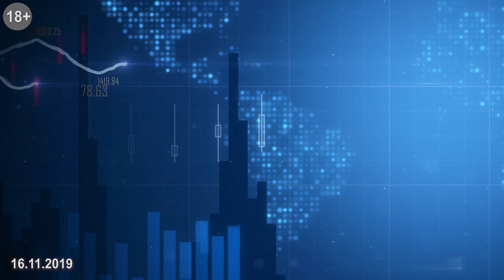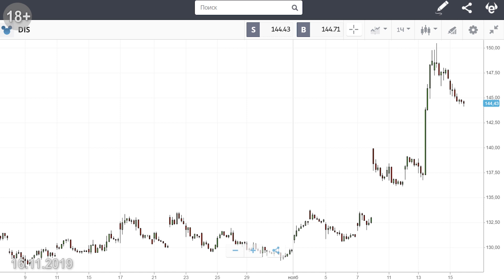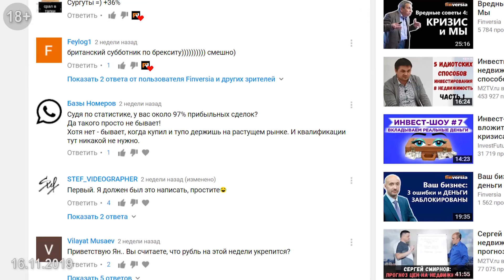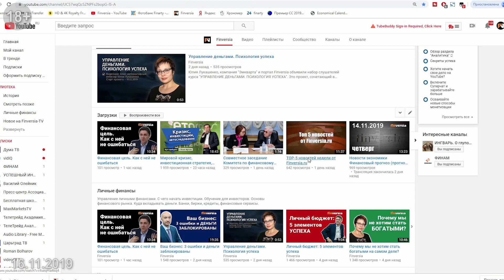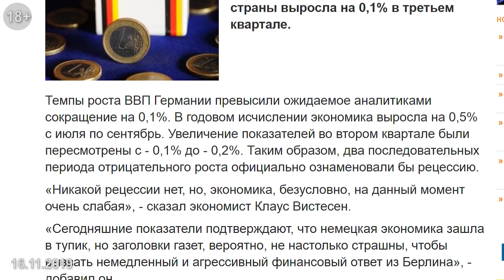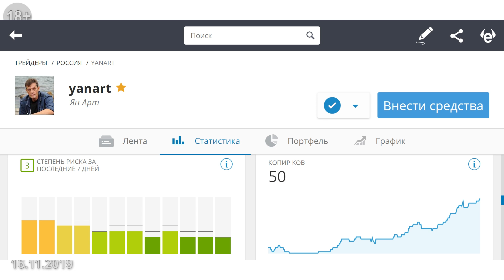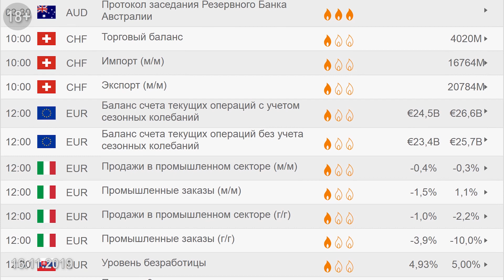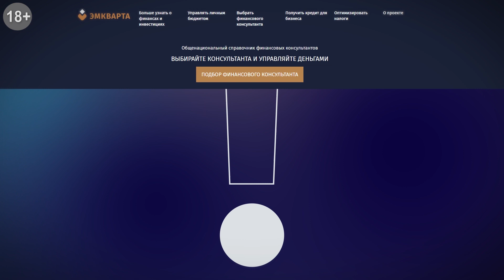Проверим точность прогнозов? Блог Яна Арта - 16.11.2019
🔔Сегодня в выпуске:
- Все-таки Трамп удовлетворяет китайцев.
- Ралли на рынках все явственнее
- Зона внимания: германская отчетность.
- IPO - путь вниз?

💲Итоги инвестпортфеля Яна Арта на 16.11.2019
Трейдинг на финансовом рынке: 39,94%($)
Вложения в акции: 2,1% (руб.)
Трейдинг на рынке форекс: 10,6% (руб.)
Статистика закрытых сделок с начала 2019 года:
прибыльных - 485
убыточных - 15

⏰ТАЙМ-КОДЫ:
00:30 — Биржевые индексы продолжают расти
02:40 — Рост европейских бумаг
04:40 — Бигбанки в числе аутсайдеров фондового рынка
06:40 — Настраивайтесь на бычий тренд в 2020 году
06:50 — Статистика сделок на платформе eToro
10:55 — Китай заинтересован в том, чтобы Трамп продолжал оставаться на посту президента США
14:30 — Германия остается на грани рецессии
15:45 — Интересная публикация на тему IPO
19:20 — Итоги инвестпортфеля
20:10 — Прогноз на ближайшее время
23:15 — Экономическая статистика недели

📌Ссылки на дополнительные ресурсы:
➛Мои сделки и позиции доступны онлайн на платформе eToro — Ник yanart, счёт по ссылке
➛Книга Яна Арта для тех, кто начинает торговать на рынке форекс или уже сделал на нем первые шаги и пытается разобраться, что пошло не так
➛Ход торговли, что нужно учесть трейдеру, как «пережить» и прибыли и убытки, что почитать, на что обратить внимание, кто что и когда сказал о финансах, и стоит ли это иметь в виду – в специальном блоге трейдера
➛Онлайн-курс "УПРАВЛЕНИЕ ДЕНЬГАМИ. ПСИХОЛОГИЯ УСПЕХА"